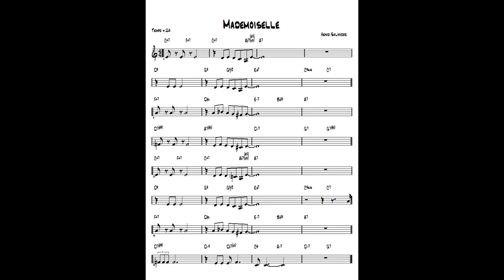Mademoiselle ( TvdH ) - Jazz guitar & piano cover ( Henri Salvador )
written Henri Salvador - Arr. and re-harmonization by Tonnie J van der Heide - improvisation guitar Ibanez Artcore & piano Yamaha CLP 270